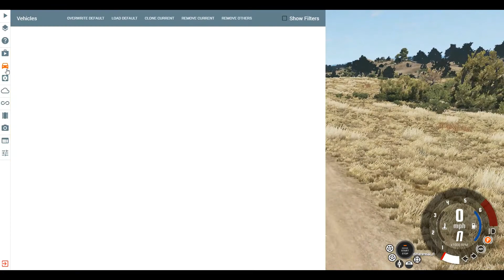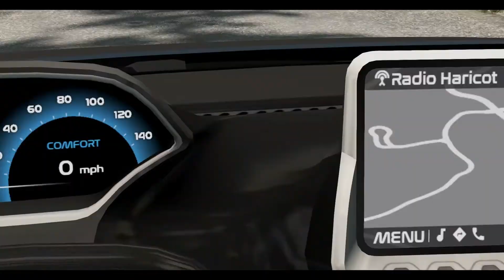BeamNg.Drive Alpha 0.19 Update Part 2 of 2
First of all, this is a lot loger than i expected lol. Anyways I'm shouting out a new channel today called My Life Behind The Wheel. This dude has killer beamng drive videos and is a small channel like mine, so u gotta check this dude out! Here's the link: